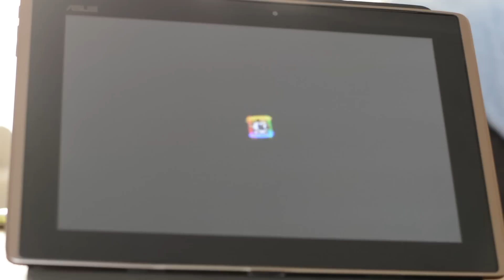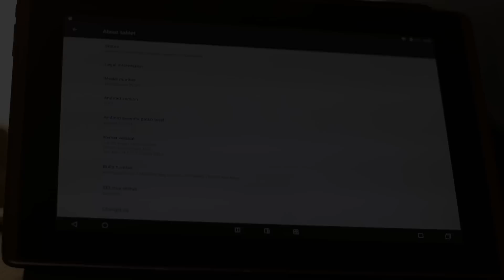Android 6.0 marshmallow on a Asus TF101 tablet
I installed android 6.0 om my old Asus tablet
I used the  KatKiss-MarshMallow ROM from the webpage